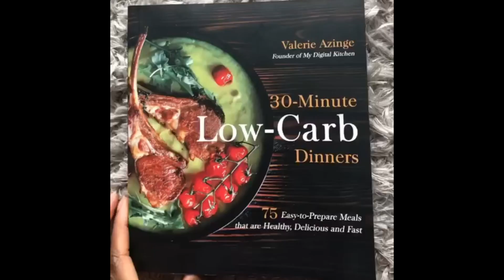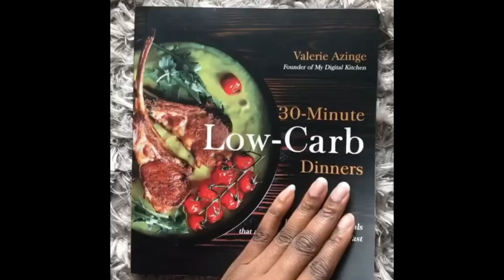Cook Book Author Valerie Azinge & My Digital Kitchen Owner shares her success story that started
off in the hospital in the GTA. I’m Chaunyce Thomas a local Realtor supporting local businesses by showcasing them to the community. Cook Book Author Valerie Azinge & My Digital Kitchen Owner shares her success story that started off in the hospital in the GTA.I’m Chaunyce Thomas a local Realtor supporting local businesses by showcasing them to the community. Today I interviewing Valèrie Azinge owner of My Digital Kitchen and soon to be cook book writer. Welcome to the North Mills Community. Valèrie inspiring story shows us all why following your passion will get you where you have always dreamed to be . Take a moment to watch our interview and see why her health lifestyles much more than a fad. for more interviews, local deals, local news & more. At My Digital Kitchen they do so much more but reach out to see what see can do for you. She would love to over exceed you expectations. Thank you for supporting local.